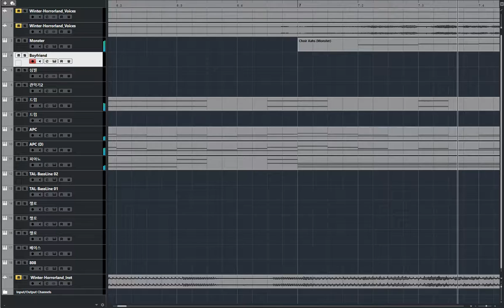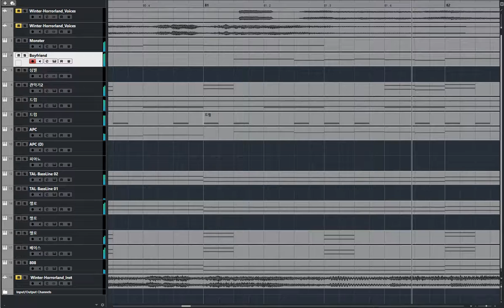[청음,리메이크]Winter Horrorland - Friday Night Funkin' (오케스트라편성)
해당 작품은 현재 제작중인 초코테일 모드에 사용할 음원 입니다